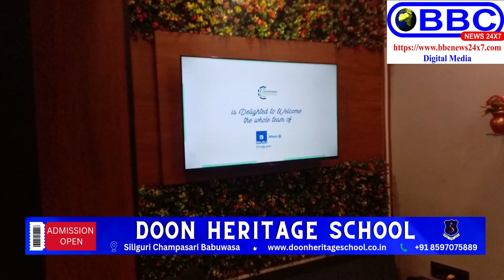चौधरी consultancies की नयी ऑफिस का उद्घाटन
@thegloballynewsupdates7895 thegloThe Globally News Updates#thegloballynewsupdates#westbengal#siliguri#breakingnews#Burdawanroad#capital1building#maxshowroom#Breakingnews#chowdhuryconsultancies#tgnu.prt19#ballynewsupdates